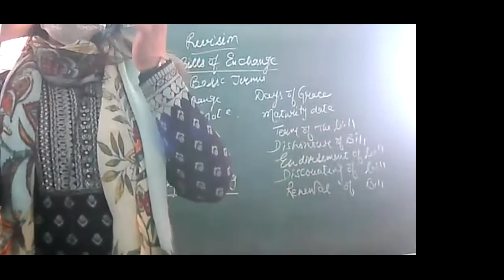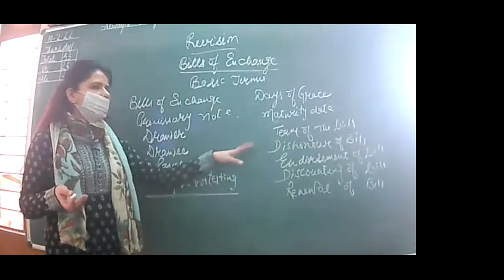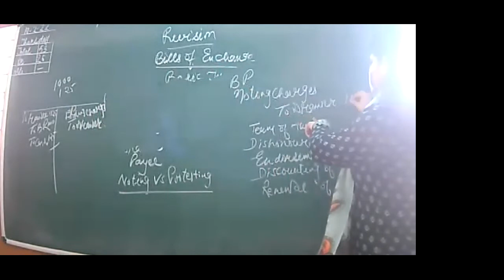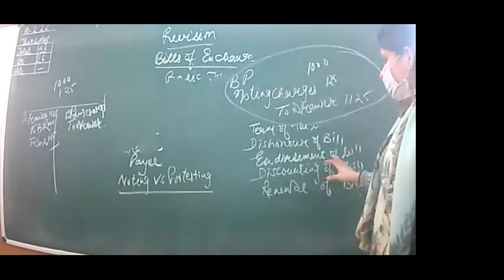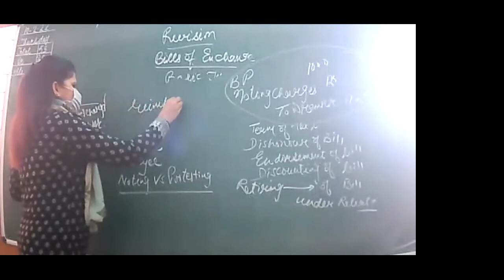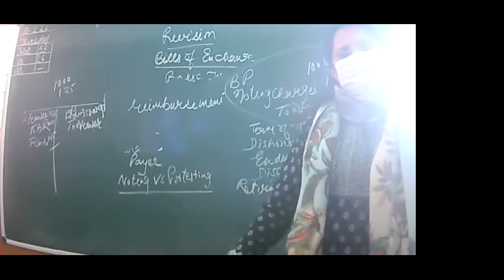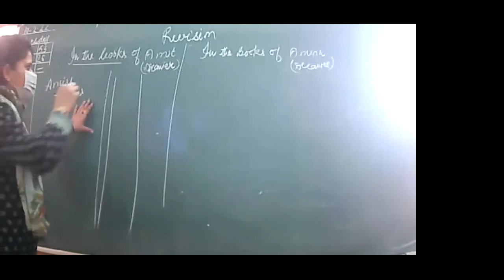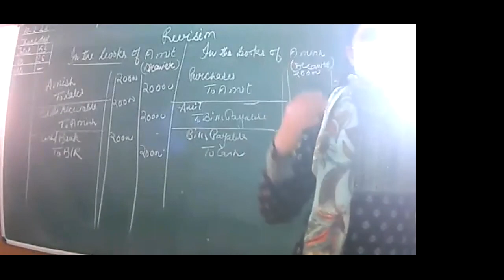10.02.22_CLASS XI C _ACCOUNTANCY